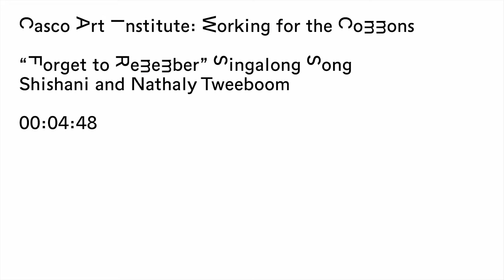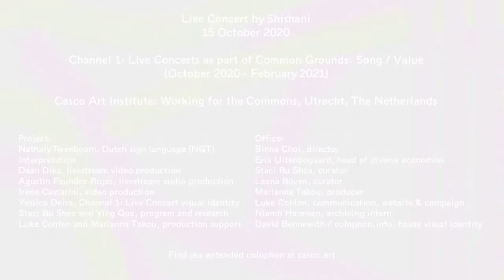Shishani - Forget to Remember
With NGT sign language interpretation by Nathaly Tweeboom, as part of Common Grounds: Song / Value, Channel 1: Live Concerts. Recorded 15 October 2020

Lyrics:

Forget to Remember

Freedom for a few
Maybe if they look like you
How long will we keep on
Forgetting

Keti Koti, RMS, black & brown lives matter in the US
Gaza, Syria, still slavery in Libya
The Kurds, Uighurs in china,
Myanmar, Nepal
what about Bosnia
what about Irak, Iran

Congo, Mali, Sudan
It's like the whole world's forgets Africans
Apartheid in our governments
Indigenous people not relevant

The San, Aboriginals, Herero/Nama
First nations, Amazonians, Polynesians
Indonesia, Free West Papua, Free Palestina

Forgetting

There's a war on woman everyday
140 women slain daily,
By their partners, family
Cause we're still seen as property

My queer and trans community
It's a warzone chronically
Yemen is still hungry
Kids still in the camps over there in Greece

forgetting

Ooh, we forget to remember
It's all of us

forgetting